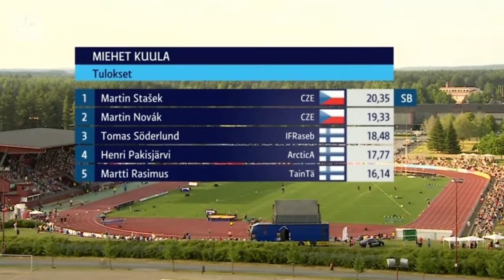Elite Competition Joensuu, Finland 24.7.2014 Men´s Shot Put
M Kuula/SP
1 Martin Stasek CZE 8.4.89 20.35 SB
  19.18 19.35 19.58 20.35 X 19.79
2 Martin Novak CZE 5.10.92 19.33
  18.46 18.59 X 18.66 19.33 X
3 Tomas Söderlund IFRaseb 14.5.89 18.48
  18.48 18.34 X X 18.46 X
4 Henri Pakisjärvi ArcticA 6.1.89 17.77
  X 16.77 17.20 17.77 X X
5 Martti Rasimus TainTä 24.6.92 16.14
  X X 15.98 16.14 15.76 X